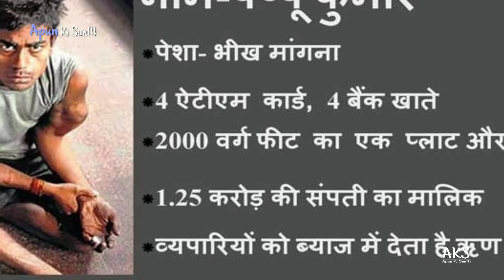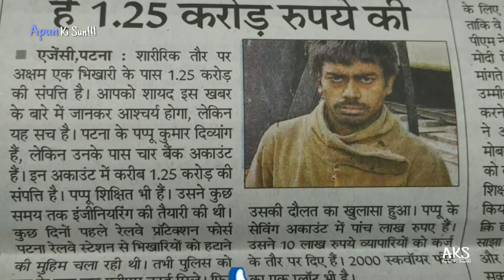ये हैं भारत के 10 सबसे अमीर भिखारी, कमाई जानकर आपके उड़ जाएंगे होश \\millionaire match\\appe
नमस्ते दोस्तो आज देखिये millionairebeggars RichestBeggar ameerbhikhari इनको देखकर आप का दिमाग चक्र जाएगा
देखिये ये हैं भारत के 5 सबसे करोड़पति भिखारी भाग 2  ,इनकी दौलत देख कर आपका दिमाग घूम जाएगा | 5 millionaire beggars part 2